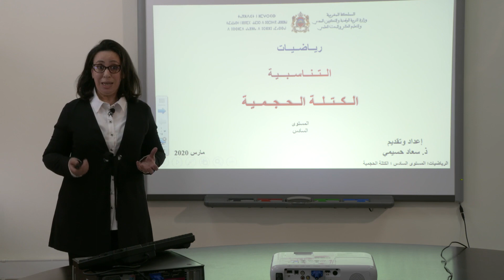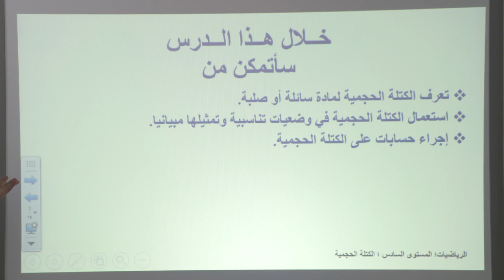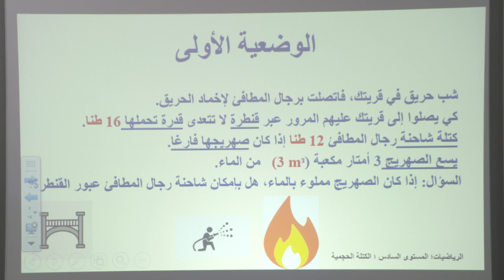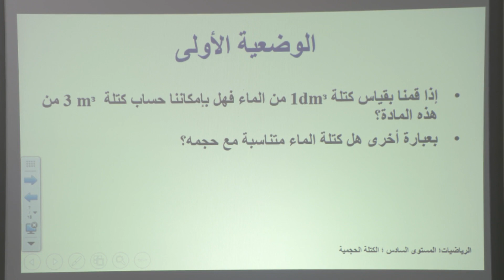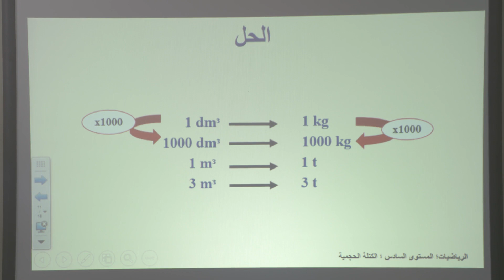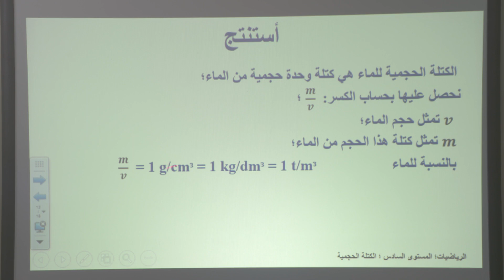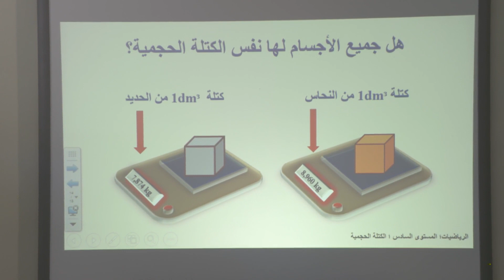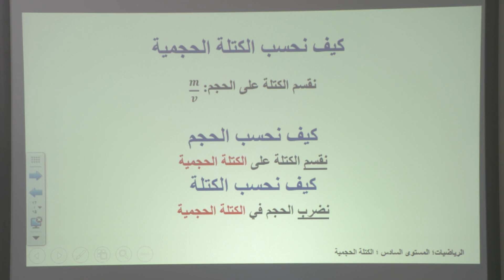القناة الرابعة | السادس ابتدائي الرياضيات | الكتلة الحجمية الحصة 1 Telmid TICE